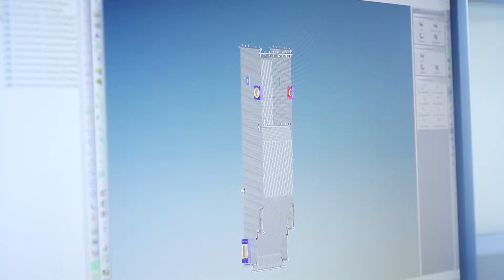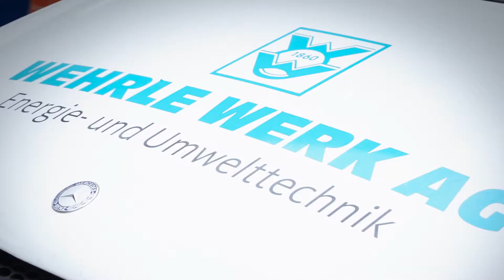WEHRLE-WERK AG Energy Technology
As an internationally acknowledged manufacturer,
WEHRLE-WERK AG is your specialist
in water pipe boilers for hot water and
steam generation. We integrate our boilers
in plants for the combustion of fossil fuels,
biomass and waste material. These apply
stoker-fired furnaces, rotary furnaces, fluidised
bed combustion systems and burner
systems.